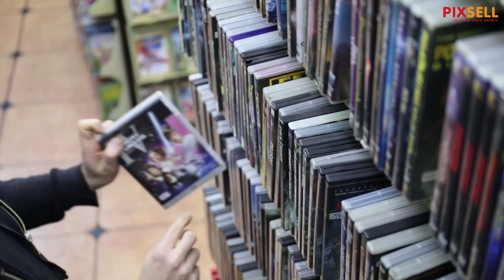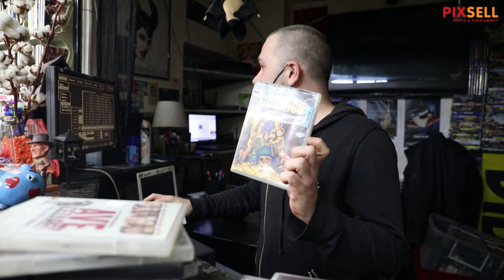Videoteka Pauk, jedina videoteka u gradu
Marko Jantol vlasnik je  jedine zagrebačke videoteke Pauk